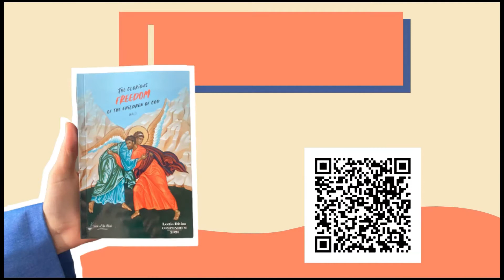Lectio Divina in English Tuesday 03/30/2021